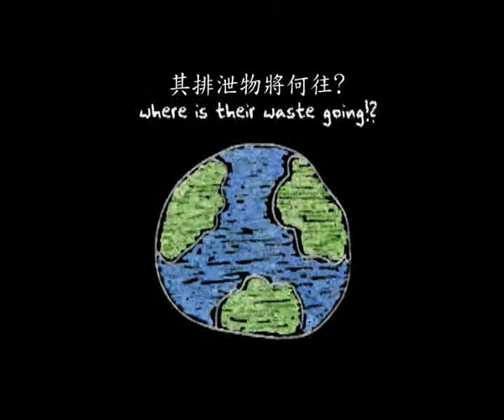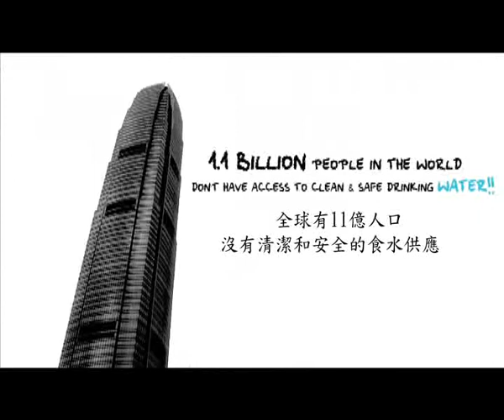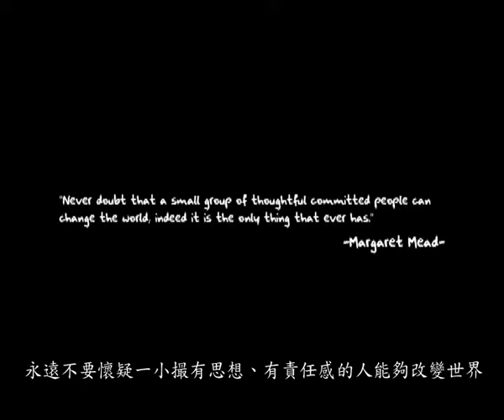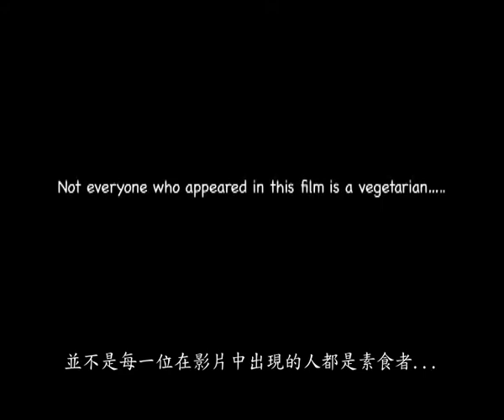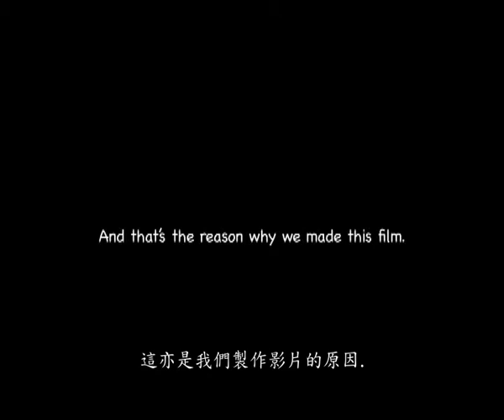Save The Human! "Don't Eat The Planet" Music Video w/ chinese subtitles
DO YOU KNOW... "18% of all global Green Houses Gases are from the consumption of MEAT and DAIRY?"

SAVE THE HUMAN
STOP GLOBAL WARMING!!
GO VEGGIE NOW!!

The beautiful music video is to kick start the campaign "Save The Human"... thank you to all who made this video available.

Director & DOP: Will Lau
Creative Director & Script: Bobsy
Animator & Graphics: Bosco Chang
Musician & Composer: "Simple Truth" Lawrence Pradhan & Greg Kaps

Featuring:
Rosemary, Christine Loh, Terence Yin, Daniel Wu, 24 Herbs, DJ Rebearth, Ankie, Julio (from Soler) and many other enlightened souls...